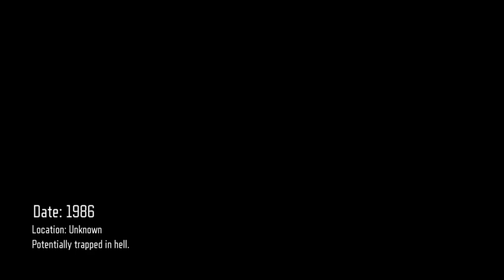THIS IS A VERY FUN CHALLENGE CLASSIC! Retro Fever Custom Zombies Map By Commando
Top Tippers: DevilGod £284, iRNG Connor £72, Joao ski123 £10. Latest tipper JustSean.

Most of my content has explicit language and adult humor so if you're under 18 just be aware.